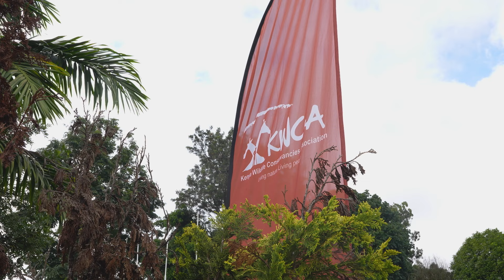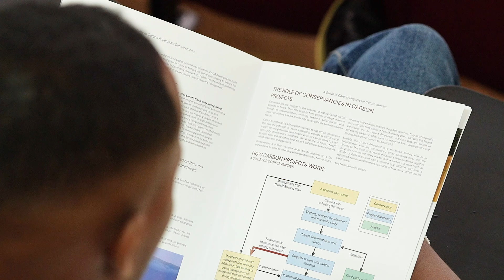Driving Community-Led Conservation:Highlights from the National Conservancies Policy Conference 2024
Conservancy leaders from across the country met for the 2024 National Conservancies Policy Conference to share insights, experiences, and lessons on carbon investments, women empowerment, Wildlife Act review, and youth engagement to enhance effective community-led conservation in Kenya.